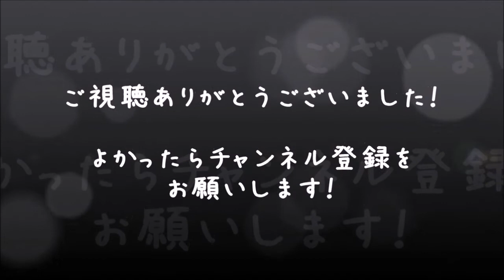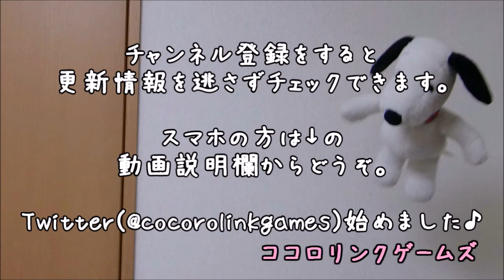【実況】零～濡鴉ノ巫女～ #14-2【べーくん&おかめ】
人気ホラーゲーム零シリーズの最新作『零～濡鴉ノ巫女～(ぜろ ぬれがらすのみこ)』を男女2人で実況プレイ！
終ノ雫”夜泉ノ花嫁”の攻略続き。最終章だけあって全員を操ることになります！
とうとうそれぞれの目的地にみんなが到着します！！